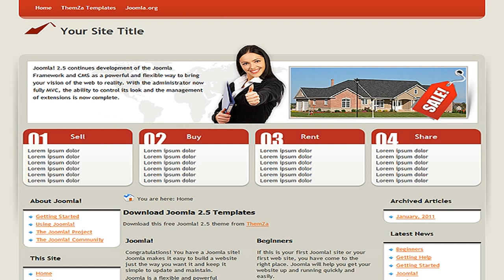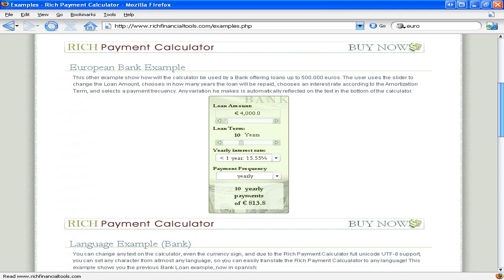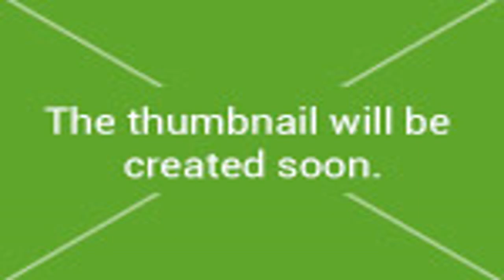How to Create Financial Scenarios in Excel 2014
2014 This tutorial analyzes advanced financial modeling tools provided by Excel 2010 to create multiple financial scenarios.